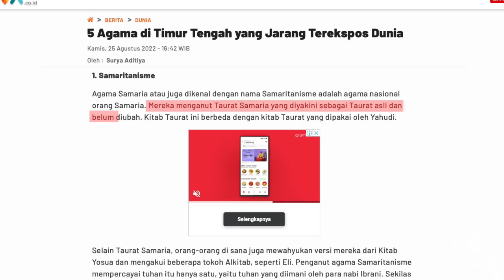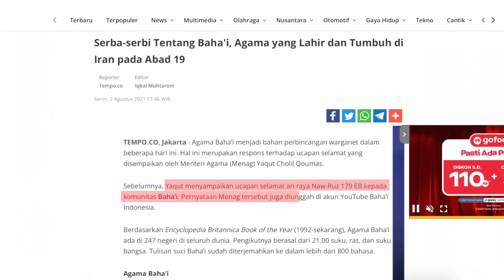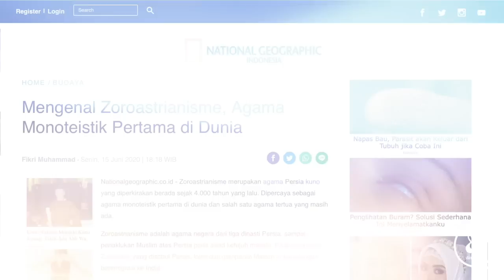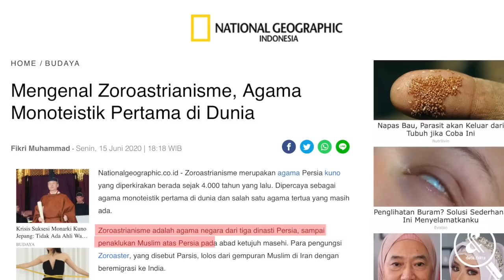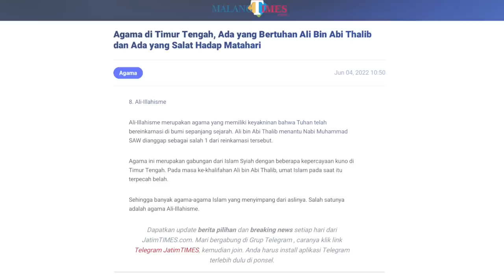KETAHUILAH! 8 Agama yang Hampir Mirip dengan Agama Islam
Berbicara soal Timur Tengah biasanya sejumlah media mengaitkan dengan konflik dan pertikaian, minyak dan gas alam, hingga bagaimana negara-negara timur tengah berlomba membangun gedung pencakar langit. Tapi nyatanya ada hal yang tidak kalah seksi untuk diungkap ke permukaan. Hal itu ialah soal agama di Timur Tengah yang mayoritas Islam. Namanya mayoritas, bukan berarti semuanya islam. Dan benar saja, terdapat beberapa agama lain yang diketahui punya kemiripan dengan agama islam. Agama-agama itulah yang akan kita bahas dalam video kali ini.